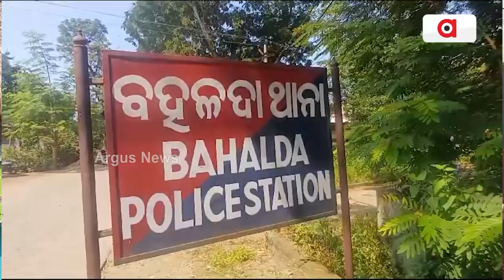ଉତ୍ତରକାଶୀ ଟନେଲରେ ଫସିଛନ୍ତି ଓଡ଼ିଆ ଶ୍ରମିକ ରାଜୁ ନାଏକ || Uttarkashi Tunnel Collapse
ଉତ୍ତରକାଶୀ ଟନେଲରେ ଫସିଛନ୍ତି ମୟୂରଭଞ୍ଜ ଜିଲ୍ଲା ତିରିଂ ଥାନା ଅନ୍ତର୍ଗତ କୁଲଡ଼ିହା ଗ୍ରାମର ରାଜୁ ନାଏକ। ବିଗତ ଦୁଇ ଦିନରୁ ତାଙ୍କ ଘରେ ଚୁଲି ଜଳି ନାହିଁ। ଘରେ ଅଖିଆ ଅପିଆ ପୁଅର ଫେରିବା ବାଟକୁ ଚାହିଁ ବସିଛନ୍ତି ପରିବାର ଲୋକେ. ।